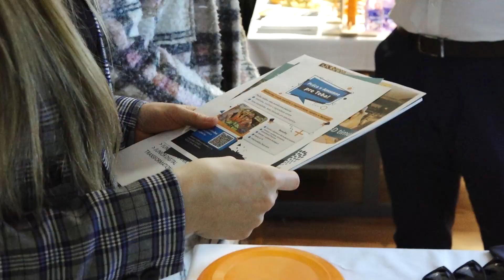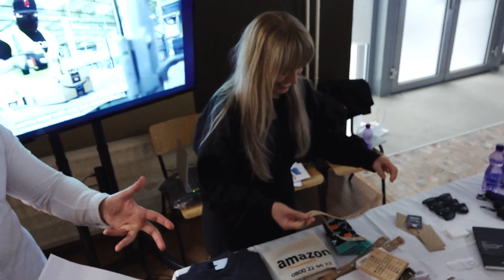Amazon - Partnership Day 2024 Rozhovory